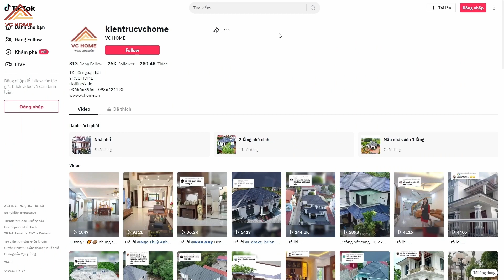NHÀ VƯỜN XÂY DỰNG TRONG 3 THÁNG LÊN HÌNH NÉT CĂNG | VC HOME | BIỆT THỰ VƯỜN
KIẾN TRÚC VC HOME TƯ VẤN MIỄN PHÍ – THIẾT KẾ KIẾN TRÚC - THIẾT KẾ NỘI THẤT - THI CÔNG TRỌN GÓI
Xây niềm tin vững - Dựng uy tín vàng !!!
KIẾN TRÚC VC HOME
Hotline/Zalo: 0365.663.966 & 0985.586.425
CÔNG TY CP KIẾN TRÚC VÀ NỘI THẤT VC HOME
Chào mừng quý vị đến với kênh Youtube của kiến trúc VC HOME, đơn vị chúng tôi được thành lập và hoạt động với mong muốn cung cấp các dịch vụ tư vấn thiết kế và thi công chuyên nghiệp đáp ứng một cách đồng bộ các nhu cầu của nhà đầu tư về các lĩnh vực Kiến trúc – Nội thất – Cảnh quan.
- Chúng tôi hiểu xây nhà là xây cả tổ ấm hạnh phúc.
- Chúng tôi tự hào là đơn vị thiết kế Chuyên Nghiệp từ Nhà Vườn, biệt thự, Nhà phố, lâu đài, dinh thự, thiết kế và thi công trọn gói nội thất hàng đầu Việt Nam.
- Cảm ơn quý khách hàng trên 63 tỉnh thành đã tin tưởng Lựa Chọn CÔNG TY CP KIẾN TRÚC VÀ NỘI THẤT VC HOME
- Kênh chia sẻ về các mẫu thiết kế nhà đẹp, với đa dạng chủng loại từ nhà vườn, nhà ống, biệt thự cho tới lâu đài, dinh thự.
►Bản Quyền Thuộc Về CÔNG TY CP KIẾN TRÚC VÀ NỘI THẤT VC HOME